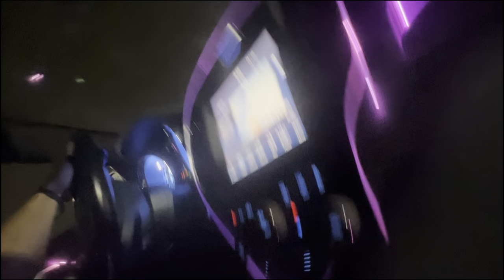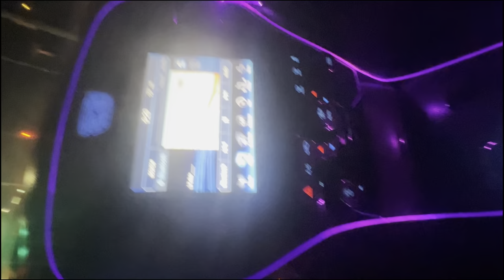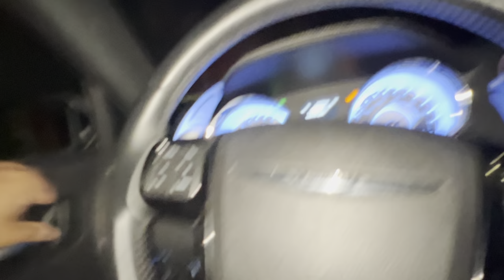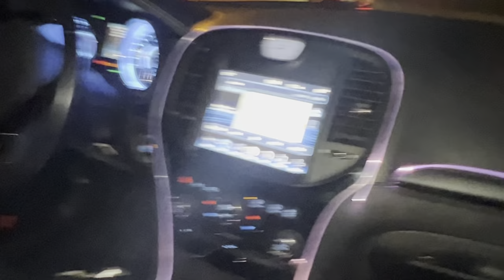CINCO DE MAYO N Little Rock VLOG